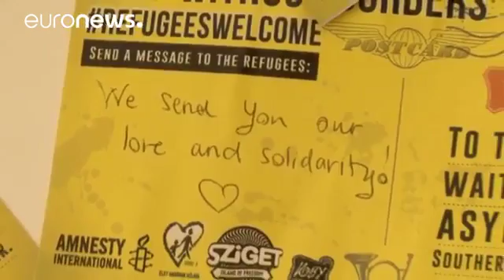Sziget Festival concerts, expos et JO sur 'l'île de liberté'